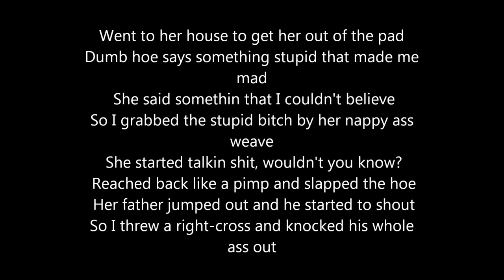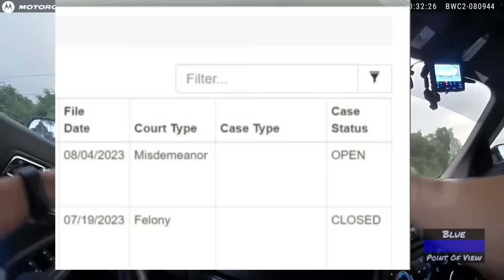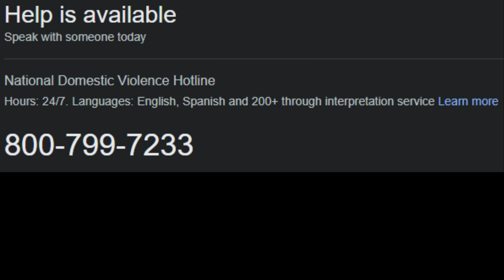Cop Turns Into Little Girl While Being Arrested For Beating His Wife